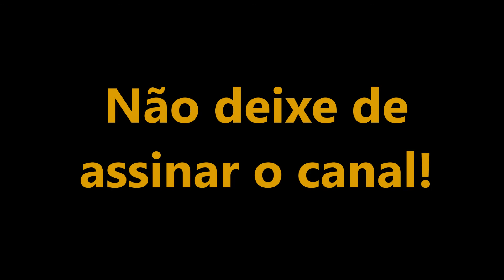Tecnoespécie, futuro, mentalidade, cosmovisões e crenças - Teaser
Programa "ouvindo e transcrevendo",

Nepomuceno
Empreendedorismo, Inovação e Futuro
Skype: cnepomuceno1